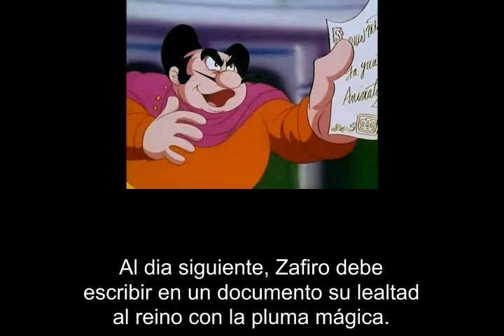Princesa Caballero resumen del capitulo 19